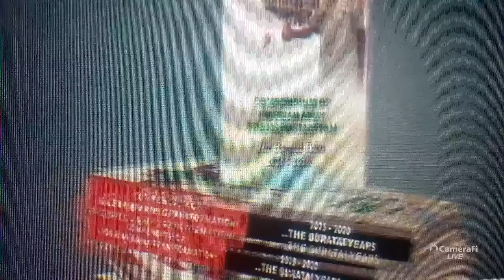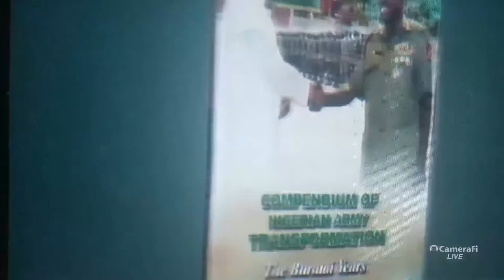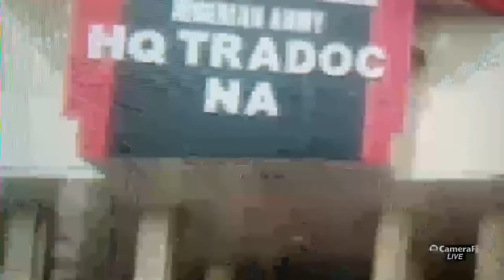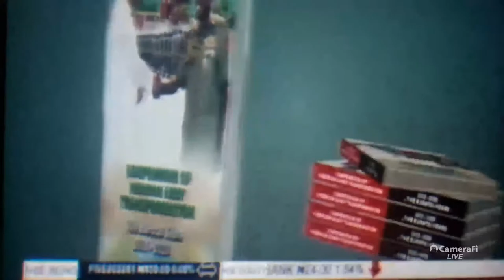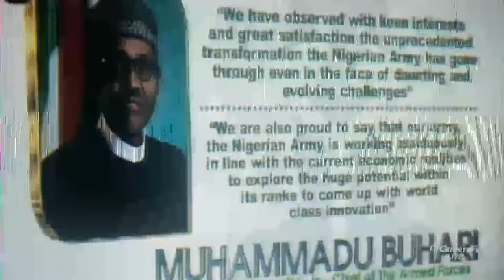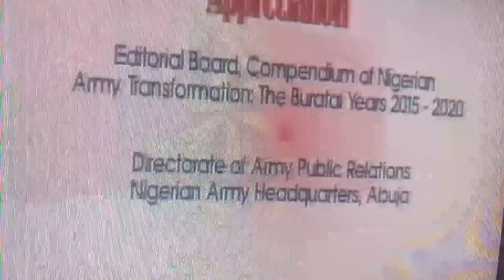NBN NETWORK MEDIA's BROADCAST Documentary